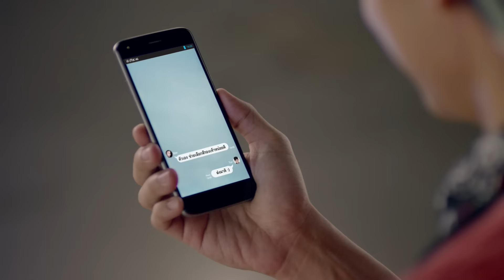แฟนใครเป็นแบบนี้บ้าง?